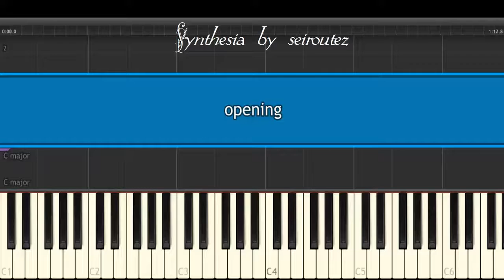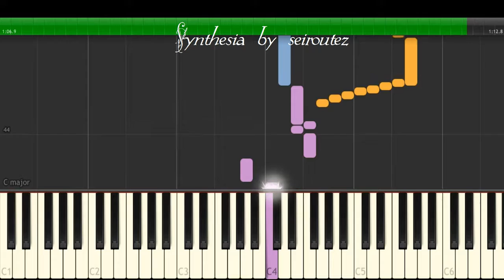[Synthesia][MIDI] opening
[Synthesia][MIDI]